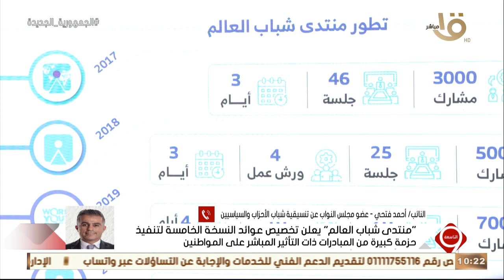النائب أحمد فتحي: الشركات الراعية لمنتدى شباب العالم نتاج أفكار جيدة جدا من إدارة المنتدى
النائب أحمد فتحي عضو مجلس النواب عن تنسيقية شباب الأحزاب والسياسيين: الشركات الراعية لمنتدى شباب العالم نتاج أفكار جيدة جدا من إدارة المنتدى